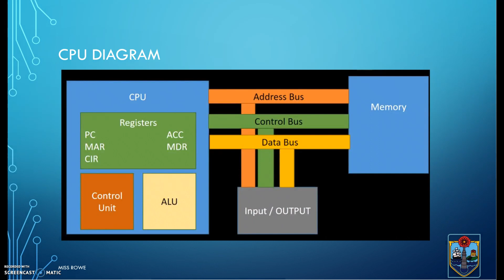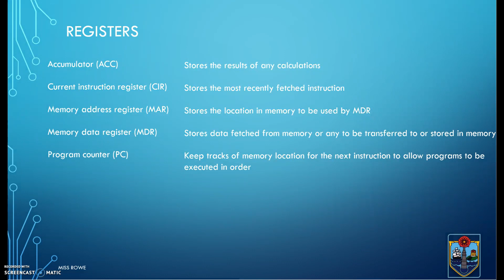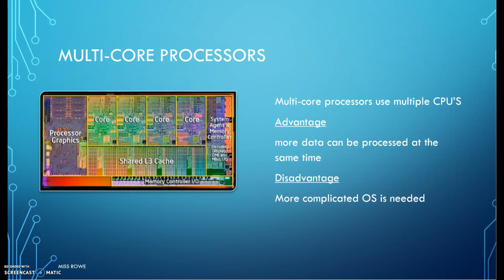Fetch execute cycle Year 10 FHS revision